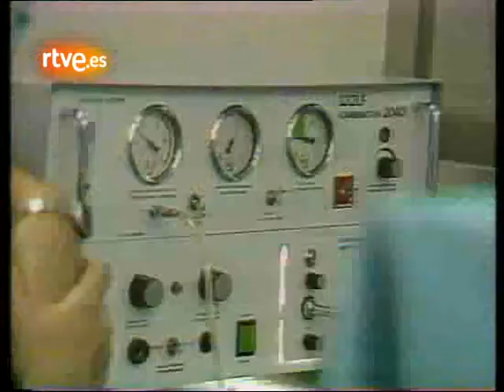Bebé probeta: "Victoria" médica. Informe semanal 14/7/84